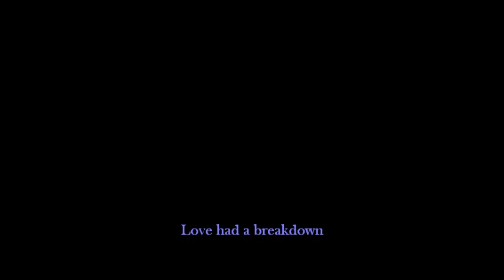Son Seals - Love had a breakdown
Blues